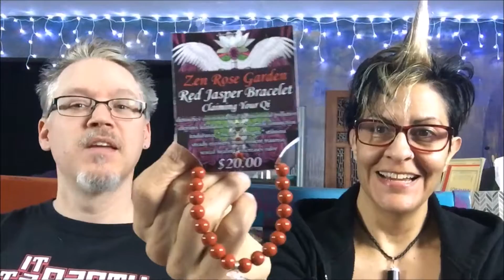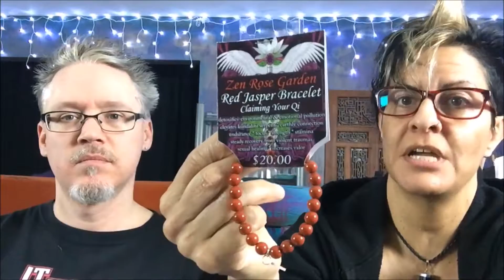How To Stop Energy Vampires | How To Stop Being An Energy Vampire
In this BEDHEAD DIARIES Snapchat Episode we discuss how to stop energy vampires in relationships and how to stop being an energy vampire if you are one! What are the signs of energy vampires? How do you go about blocking energy vampires? What are energy vampires? What is an energy vampire? Do you suspect you have energy vampires at work? Do you have energy vampires in relationships? Have you ever asked yourself: “Am I an energy vampire? How could you tell if you were one? Would you know how to stop being an energy vampire if you are one? Energy vampires, psychic vampires and emotional vampires often describe the same thing and often energy vampires and empaths get caught in a codependent loop which can result in victim mentality or in the extreme, a victim mentality disorder for the empath. To break this extreme situation, the empath must realize that being a victim is a choice and can stop being a victim.
By the time you are done with this video you will know how to stop energy vampires in relationships the right way!

~ David A. Caren, C.Ht.
CHANGING LIVES with Emotional Optimization!
Author, Master Hypnotherapist, Emotional Optimization Coach
Master Of The Mind, Solver Of Problems
Wizard Of Emotions, Creator Of Solutions

The Numbers: 10,000+ Sessions with 2,000+ Clients & 500+ 5-Star Client Reviews
As Seen On: Authority Magazine, Entrepreneur, Inc, Forbes, Huffington Post, MTV, CBS, USA Today, NBC

I ABSOLUTELY LOVE to help people. And I'd love to help you!
👇 I've got some more free goodies I'd like to share.